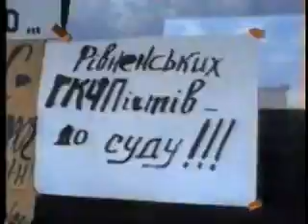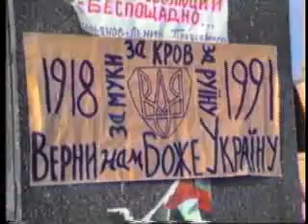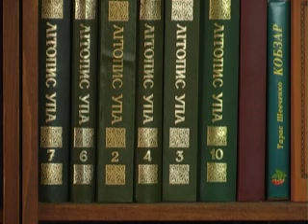Tak_Bulo-Vasil Chervoniy-p1.wmv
В рамках історико-публіцистичної програми "Так було" творча група спробувала розібратися в діяльності та поглядах одного із найрадикальніших українських політиків, Василя Червонія.